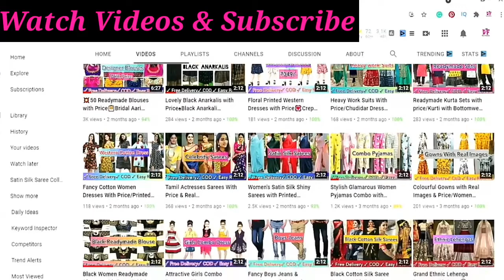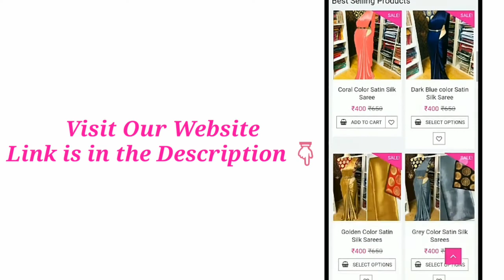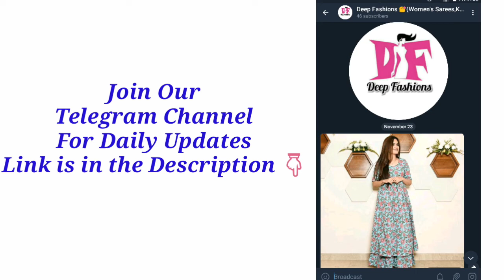10 Different types of Shrugs with their names & Price/Jacket/Shrugs Ideas for Women/Deep Fashions😘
Hello friend...😊!

Deep Fashions😘 is an Online Shopping Site where you will find different types of women's dresses like Sarees, Kurties, Kurta Sets, Indo Western dresses, Tops, Bottom wears, Jeans, Kidswear, Plazzo, Jewellery Sets, Readymade blouses, etc...

"இந்த வீடியோ பதிவில் குறிப்பிட்டுள்ள விலை மட்டுமே. எந்தவொரு கூடுதல் கட்டணமும் கிடையாது"
(Only the price mentioned in this video post. There are no  extra charges)

Payment 💲:
          ➡ Cash on Delivery Only

Shipping Charges 🚚:
          ➡ No. Free Delivery Only

Exchange :
          ➡ If any damage you can exchange it with a new one within 7 days after the product delivered. No extra Charges.

Return :
          ➡ If any issues you can return the product within 7 days after the product delivered. No extra Charges.
          ➡The full amount will be refunded through Online Payment (Google Pay/NetBanking) Only.

💢Don't forget to send a Screenshot of the product you liked in the video while contact.

💥Check it out In Amazon 💥

(Note: The Product Prices will not be Same every time at Amazon)

1. Transparent Shrugs

All Collections👇

Style No. 1👇

Style No. 4👇

2. Short Shrugs

All Collections 👇

Style No.1👇

Style No.2 👇

Style No.4 👇

3. Fringe Shrugs

All Collections👇

Style No.1 👇

Style No. 2👇

4. Lace Shrugs

All Collections👇

Style No.2👇

Style No.3👇

5.Floral Shrugs

All Collections👇

Style No 1👇

Style No 3👇

6. Sleeveless Shrugs

All Collections👇

Style No.1 👇

Style No.2👇

Style No.3👇

7. Denim Shrugs

All Long Shrug 👇

All Short Shrug👇

8. Long Shrugs

All Collections 👇

Style No. 1👇

Style No. 2👇

Style No. 3👇

9. Full Sleeve Shrugs

All Collections👇

10.Printed Shrug

All Collections👇

Style No. 2 👇

Style No. 3👇

Style No. 4👇

Don't Miss Out!... Hurry Up!...🙌

                        We aim to provide you with exactly what you have ordered, but due to the digital photography provided by the supplier, there may be a slight difference in color between what you see on the digital photo and the actual product image.